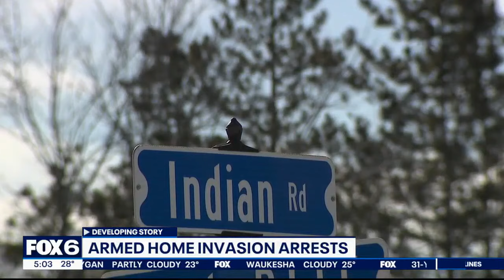Hustisford 2023 home invasion, 2 men arrested in Missouri | FOX6 News Milwaukee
Two Missouri men have been arrested in connection to an armed home invasion that happened in the town of Hustisford in 2023. They are facing extradition back to Wisconsin for their initial court appearances.